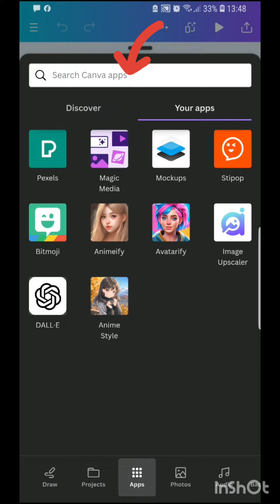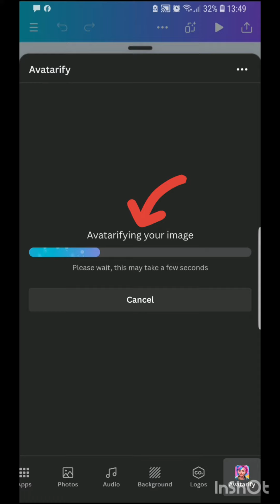Tutorial Canva- Fitur Avatarify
Mengganti Image asli menjadi Image Avatar.
Memakai fitur Avatarify.

Kalau belum ada di Apps Canva, berarti kita menambahkan dulu fiturnya. @audyjo